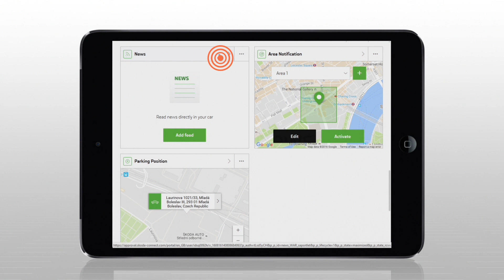ŠKODA Connect - Nachrichten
Lesen Sie die neuesten Nachrichten direkt auf dem Display des Infotainmentsystems. Im ŠKODA Connect Portal suchen Sie Ihre Nachrichtenkanäle aus und übertragen sie an das Fahrzeug.